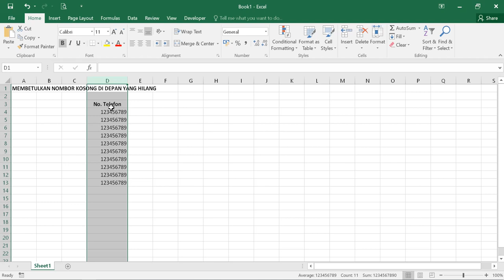Excel. Cara membetulkan nombor kosong di depan yang hilang.